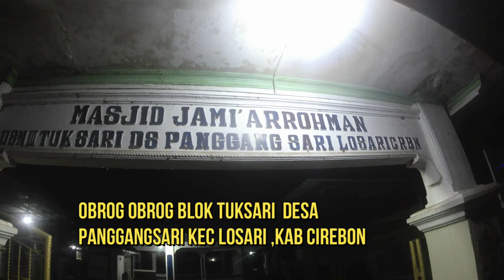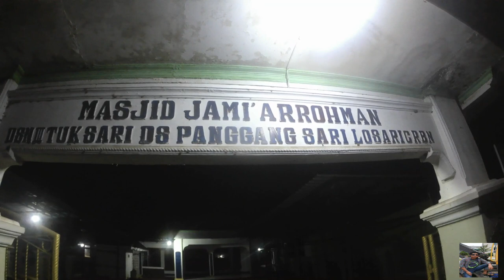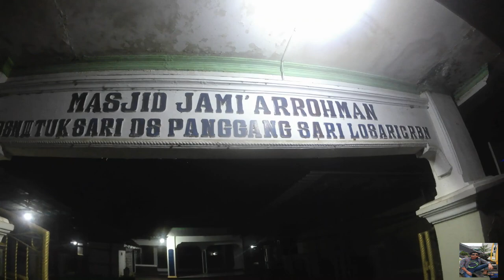Meriahkan ramadhan obrog obrog tuksari desa panggangsari kec losari kab cirebon.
Celebrate Ramadhan Obrog Obrog Tuksari, Bakarsari Village, Losari District, Cirebon Regency.